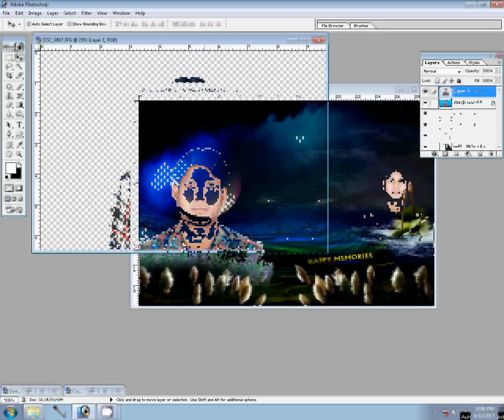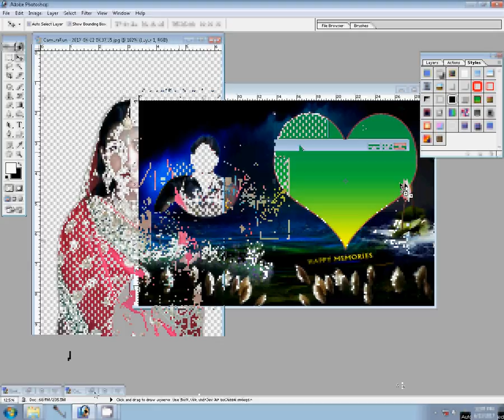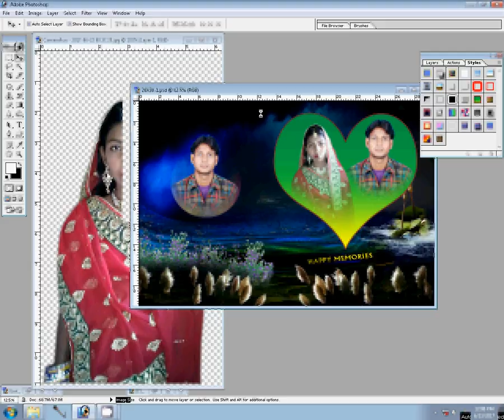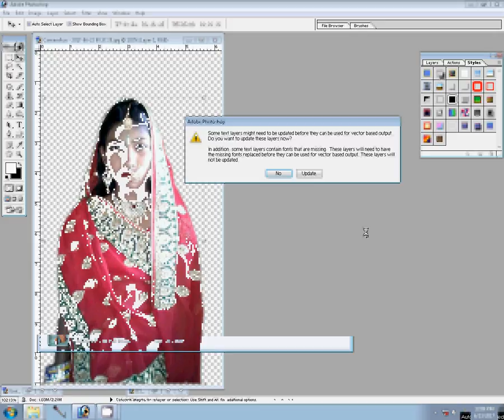photoshop tutorial how to change background in photoshop